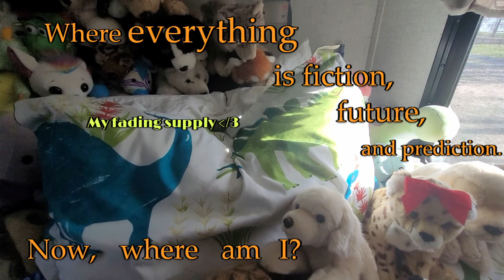I cannot fill the empty spaces (vent)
I may be able to put stuffed animals where she used to stand. But there will always be a hole in my heart where a dog once was.